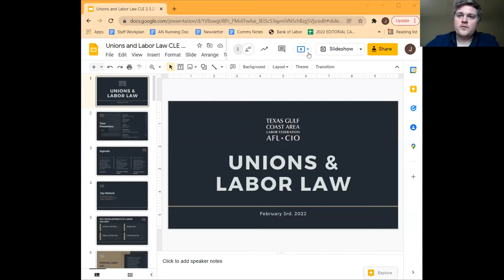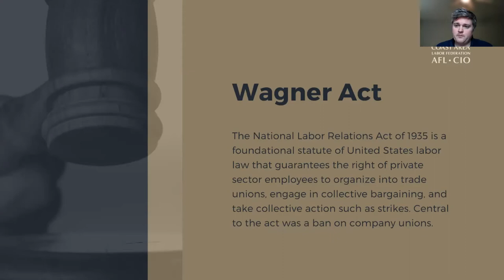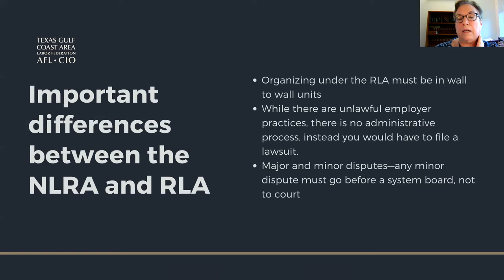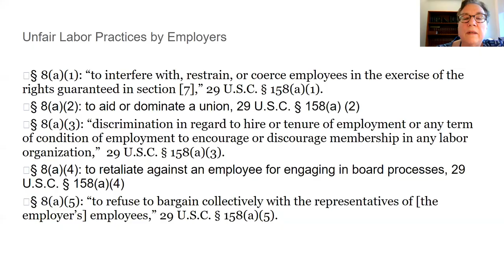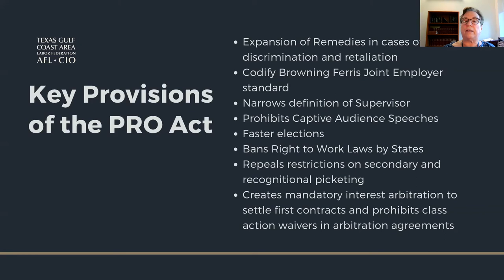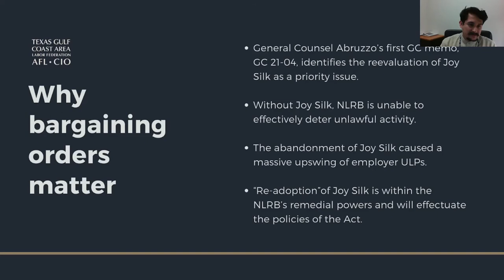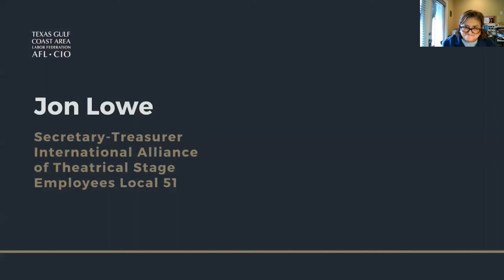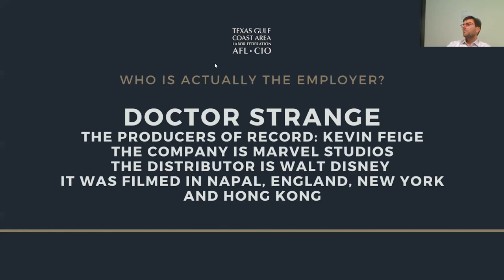Unions and the Labor Law -- HCDLA CLE February 3rd 2022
AFL-CIO Associate General Counsel, Yona Rozen, and Legal Fellow, Alberto Aguirre, will join Jay Malone, Linda Morales, and Jon Lowe in presenting this program which will cover the history of unions and labor law, including Right to Work laws, the Wagner Act, and Taft Hartley Act. It will also include union organizer and worker perspectives on the legal barriers to organizing in the workplace and the role of the National Labor Relations Board. Also, the presenters will also discuss proposed law changes including the Protecting the Right to Organize (PRO) Act.
Faculty:
Yona Rozen is Associate General Counsel at the AFL-CIO in Washington, DC. She was a founding shareholder in the Dallas labor and employment law law firm Gillespie, Rozen & Watsky. Throughout her career in private practice, she has represented various labor unions and individuals in all types of labor and employment matters. Previously, she worked for the National Labor Relations Board. She served as Chair of the State Bar of Texas Labor and Employment Section 1991-92. She is Board Certified in Labor and Employment Law, State Bar of Texas, is regularly listed in Best Lawyers in America, has been listed as a “Super Lawyer” (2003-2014), and is a Fellow in the College of Labor and Employment Lawyers. She has handled numerous jury trials and hundreds of labor arbitrations.
Alberto Aguirre is a Law Fellow with the AFL-CIO in Washington, D.C. He earned his JD from City University of New York (CUNU) School of Law in 2021, and his BA in Sociology from the University of Texas at El Paso in 2017.
Jon Lowe has served as the Secretary/Treasurer at International Alliance of Theatrical Stage Employees (IATSE) Local 51 since 2014. He received his undergrad degree from Texas A&M University and his JD from St. Thomas University College of Law in Miami. He has been a member of the Texas Bar since 2003. Prior to his position with the union, he worked for Houston Grand Opera.
Jay Malone is the Political Director for the Texas Gulf Coast Area Labor Federation, AFL-CIO, where has served since 2019. Prior to that he managed a number of political campaigns. He was the founder of Eight Hours and Change where he served as Legal Adviser From 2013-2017. He was the was an adjunct faculty member and Program Coordinator of a business English program at Macromedia University in Germany. He also taught at Fresenius University in Germany. He received a MA in Comparative Studies from Universität Siegen. He studied at Saint Petersburg State University of Finance and Economics and Leuphana University of Lüneburg after receiving his BA from Miami University.
Linda Morales is the organizing director for the Texas Gulf Coast Area Labor Federation. She has a lifetime of experience in the labor movement, leading effective organizing drives across industries in Texas, including sheet metal workers, nurses and farmworkers. Today, she supports the organizing efforts of the 92 unions of the Texas Gulf Coast Area Labor Federation and leads advocacy efforts to improve standards and safety through campaigns like Build Houston Better.